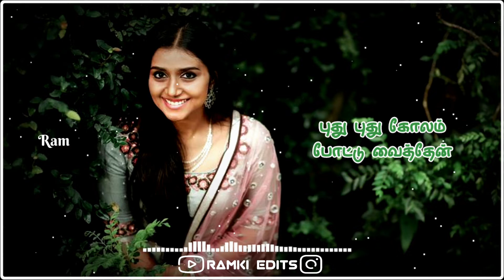Karisal Kattu Penna❤Tamil Love Whatsapp Status Video🎵🎵🎵